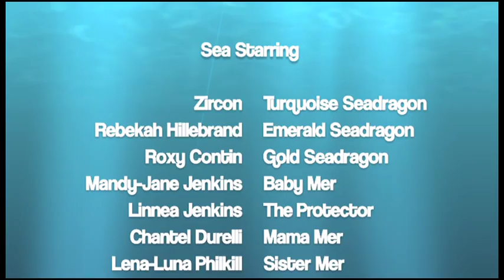MERMAID SIGHTINGS at SYMBIOSIS GATHERING 2013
At a sweet little festival up by Yosemite, Iridescence made it's Mertheatre debut on a stage in the lake with an aerial rig sunk into the lake floor.  We had 6 Mermaids (including a special guest SeaStar appearance by Hannah Mermaid), one Merman, three dancing Seadragons, a golden egg, two Hunky Human Helpers, a Paparazzi... & whole lotta crazy weather!